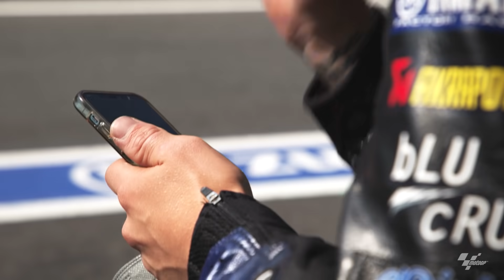Unseen: Quartararo's elation and Viñales' muted celebrations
Elation and frustration! 🔄
All the unseen footage of the contrasting emotions from Yamaha's 1-2 in Assen! 👀